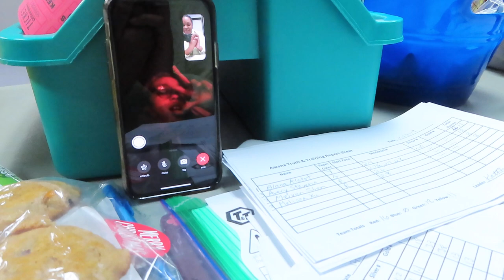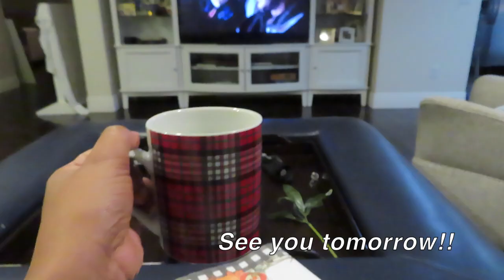Vloggin' in public with my mom! Vlogmas Day 15